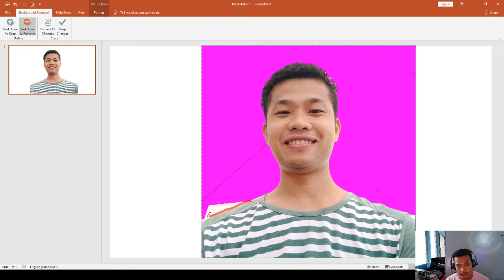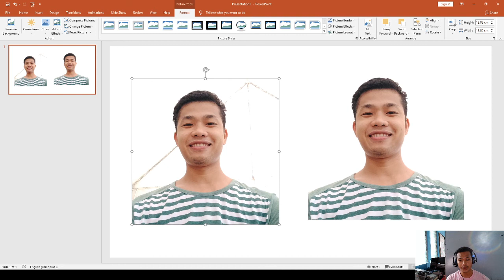HOW TO REMOVE BACKGROUND IN AN IMAGE USING MS POWERPOINT